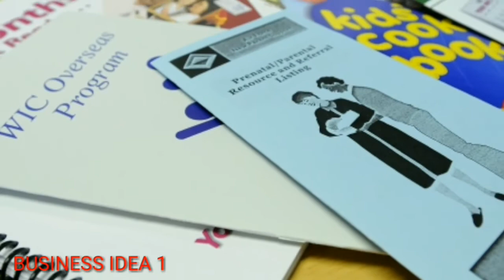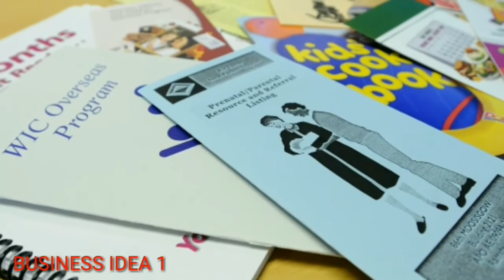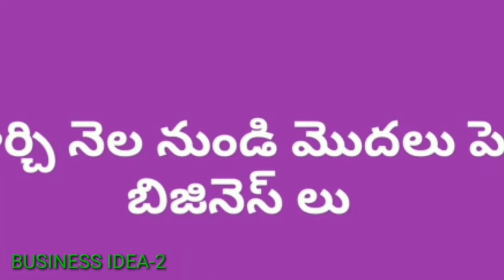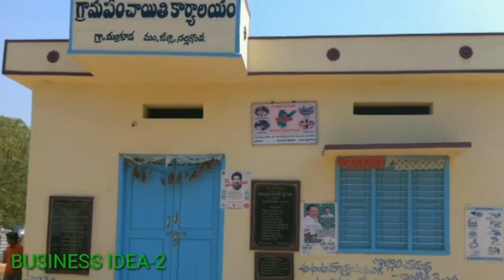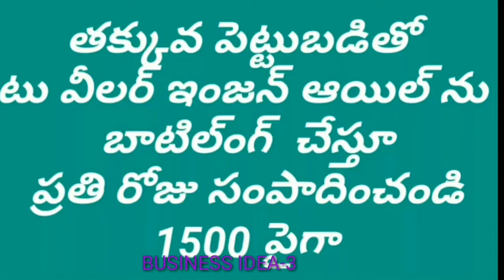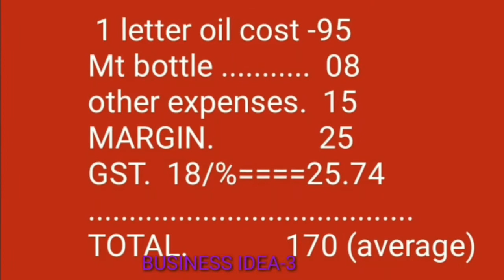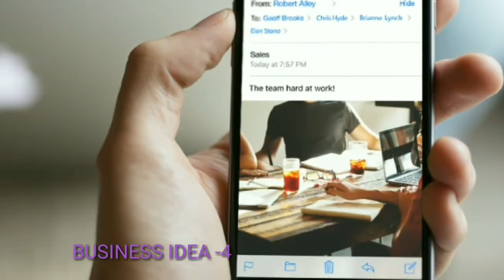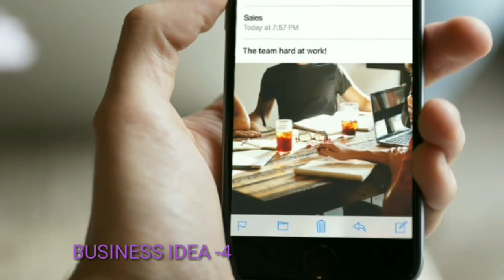తక్కువ పెట్టుబడితో ప్రతి రోజు 1200 నుండీ 1500 లకు పైగా సంపాదించు గలిగే 4 అద్భుత మైన వ్యాపారాలు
below 20 thousand investment successful 4 business ideas 2019
earn daily 1000 up to 1500
low investment manufacturing business ideas 2019
4 successful entrepreneurs
msme business 2019
4 low investment business ideas in india

4 low investment business ideas in telugu 2 019,

NOTE: THIS VIDEO ONLY AWARENESS, PRICES ARE MENTIONED IN THESE VIDEO ONLY FOR DEMO PURPOSE, PRICES MAY CAN BE UPS AND DOWNS BASED ON DEFERENT LOCATION, YOU SHOULD TAKE SOME TRAINING FOR START ANY BUSINESS